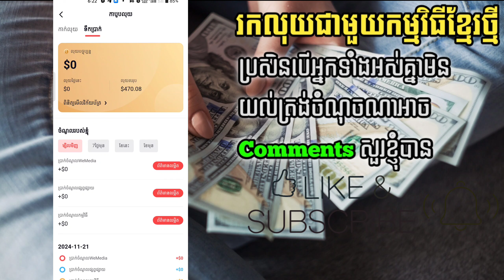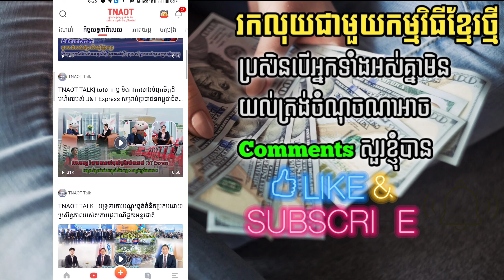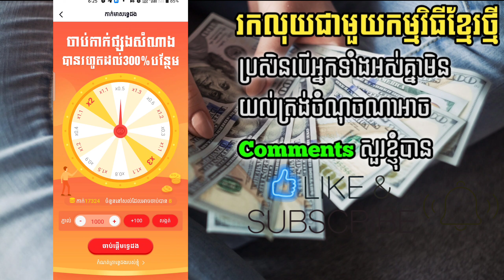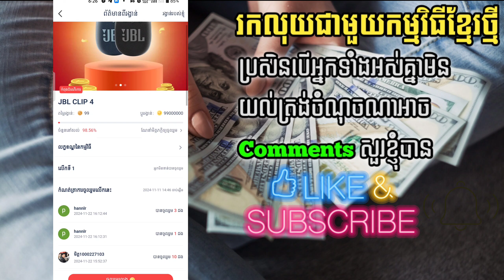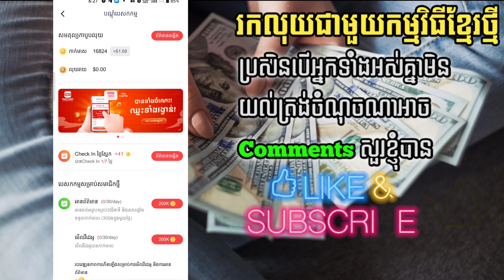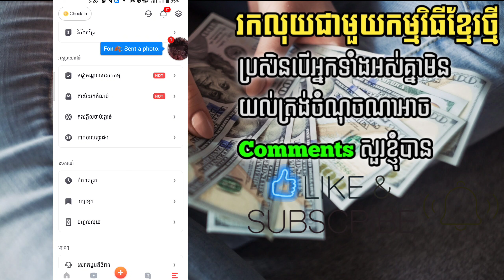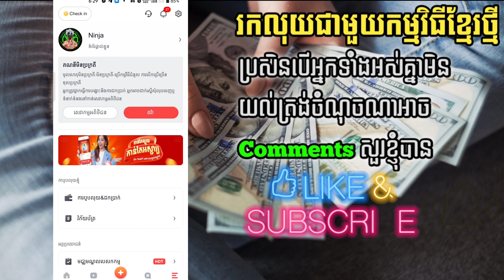កម្មវិធី​Tnaot | តើគួរបន្តប្រើកម្មវិធីTnaotទៀងអត់ ប្រសិនបើមិនអាចរកចំណូលបាន? | Tnoat app | BroMH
🔀លេខកូដណែនាំ​:
62413538